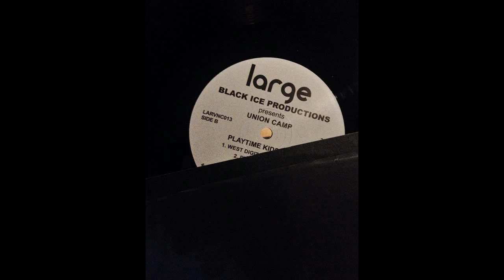Black Ice Productions - Fresh Melody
ClassicHouse ClassicTechno "Black Ice Productions Presents Union Camp ‎– Playtime Kids EP"
Large Records ‎– LARVNC013
UK, 2015

Classic tune.. this is pulled from the repress though.